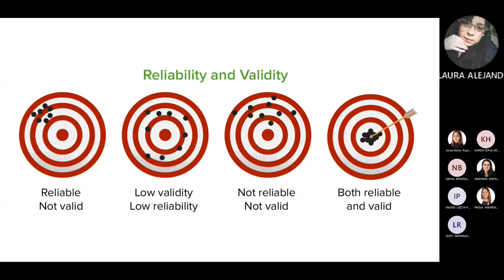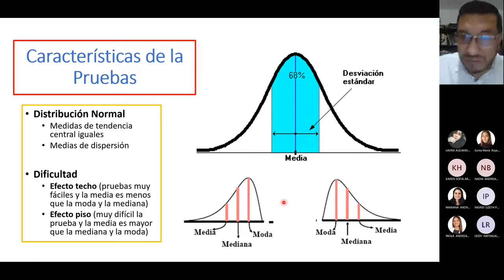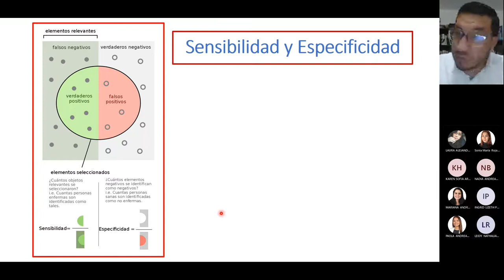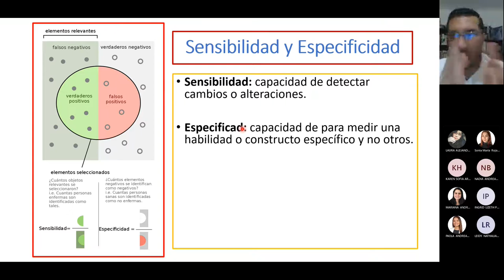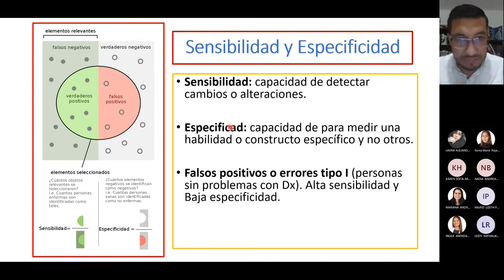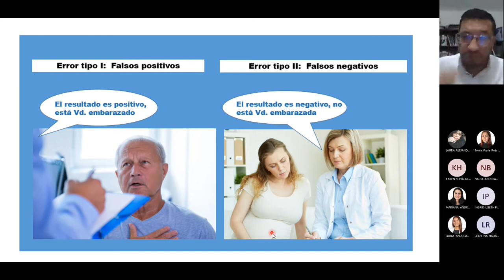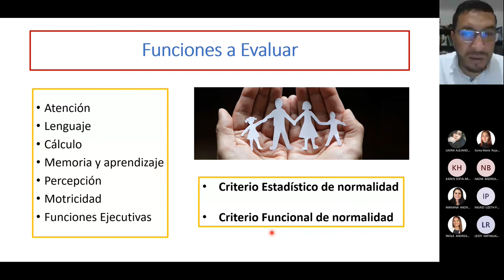11. Aspectos Psicométricos en la Evaluación Neuropsicológica 3: Sensibilidad y Especificidad